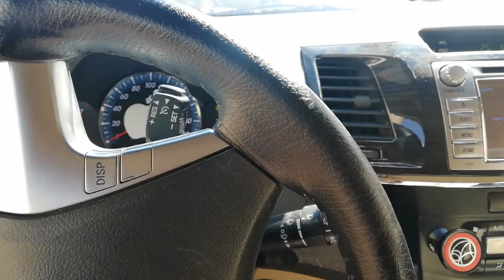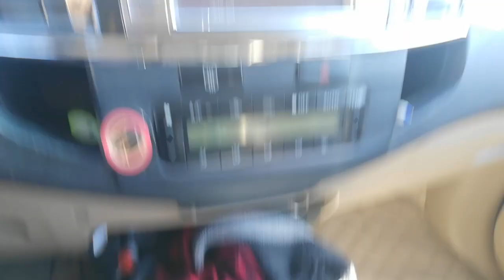ऑटोमेटिक कार को चलाना सीखे// Today we will learn the vehicle with automatic gear. Fortuner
How to Drive an automatic car
इस वीडियो में हम आपको दिखाएंगे के ऑटोमेटिक गियर वाली कार कैसे चलाते हैं इस गाड़ी में क्लच नहीं होता है सिर्फ ब्रेक और एक्सीलेटर होता है

vlogs Car's